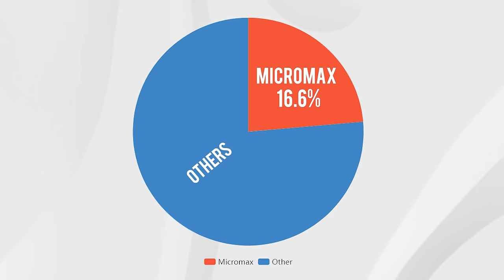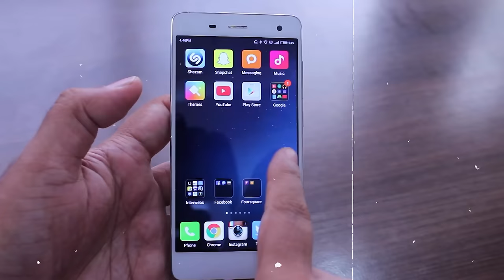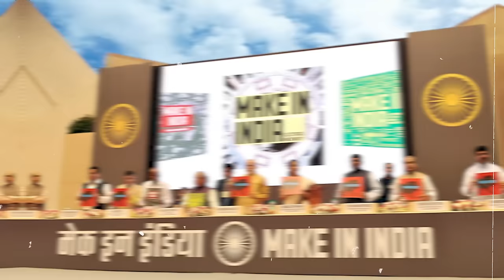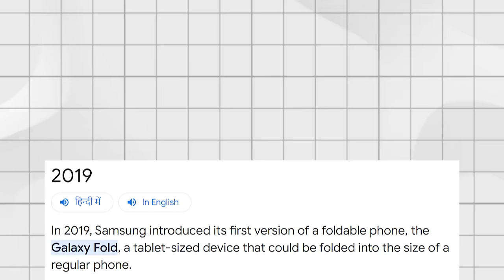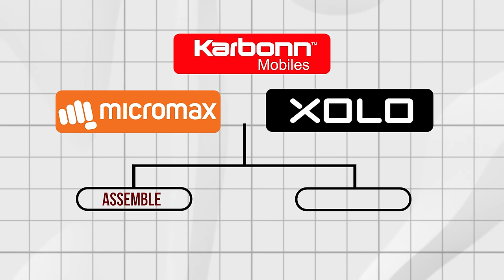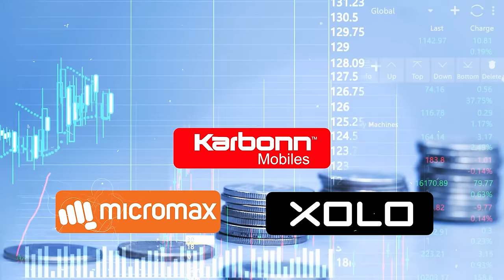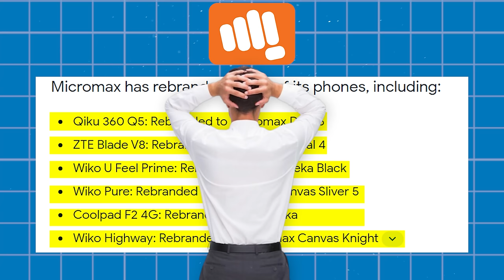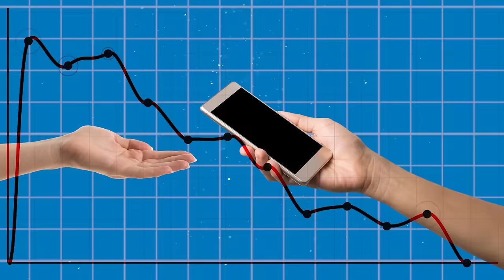Why Indian Smartphone Brands Failed? 🔥 Micromax | Karbonn | Lava | Live Hindi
This video is about "Why Indian Smartphone Brands Failed? 🔥 Micromax | Karbonn | Lava | Live Hindi"

India is one of the largest and fastest-growing smartphone markets in the world, with over 600 million users. However, in the past few years, the Indian smartphone brands have lost their market share and relevance to the Chinese brands, such as Xiaomi, Oppo, Vivo, and Realme.

What are the reasons behind this decline? How did the Chinese brands manage to capture the Indian consumers’ preferences and wallets? What are the challenges and opportunities for the Indian brands to revive their fortunes?

In this video, we will try to answer these questions by analyzing the various factors that contributed to the failure of the Indian smartphone brands, such as:

White-labeling: The Indian brands relied on importing and rebranding cheap devices from China, without investing in innovation, design, and quality.

Bad after-sales support: The Indian brands failed to provide satisfactory customer service and repair facilities, leading to frustration and dissatisfaction among the users.

No value for money factor: The Indian brands could not offer competitive features and specifications at affordable prices, compared to the Chinese brands that offered high-end specs at low prices.
Tough competition from the Chinese brands: The Chinese brands entered the Indian market with aggressive marketing, distribution, and pricing strategies, and quickly gained popularity and loyalty among the Indian consumers.

We will also discuss the possible ways for the Indian brands to regain their lost ground, such as:

Focusing on innovation and differentiation: The Indian brands need to invest in research and development, and offer unique and compelling products that cater to the diverse and evolving needs of the Indian consumers.

Improving after-sales support: The Indian brands need to improve their customer service and repair network, and ensure timely and quality service to the users.

Leveraging local manufacturing and sourcing: The Indian brands need to take advantage of the government’s ‘Make in India’ initiative, and reduce their dependence on imports, by setting up local manufacturing and sourcing facilities.

Targeting niche segments and markets: The Indian brands need to identify and target the untapped and underserved segments and markets, such as rural areas, feature phones, and enterprise customers.